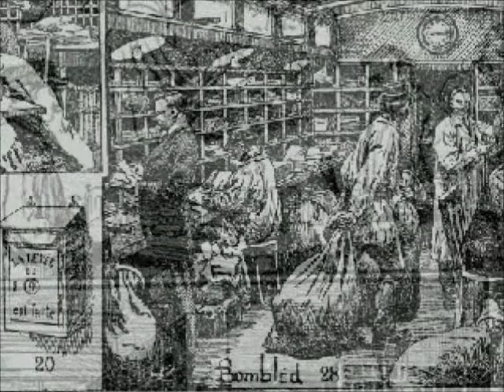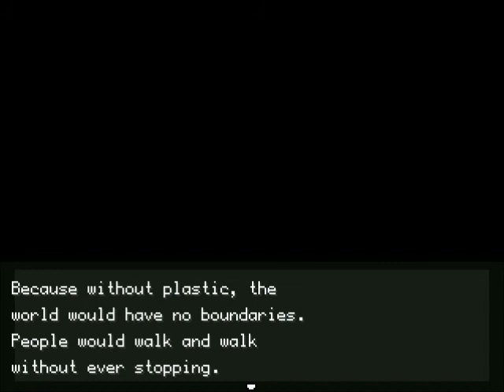Let's Play! - OFF [Part 4]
ELEVATOR WHY.